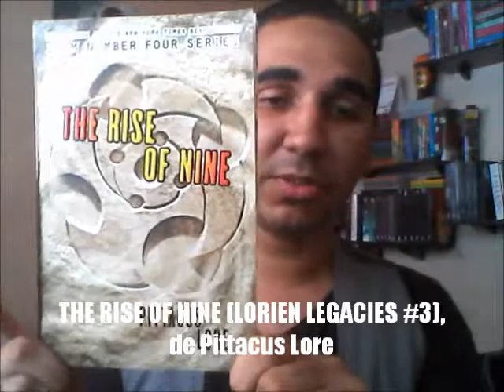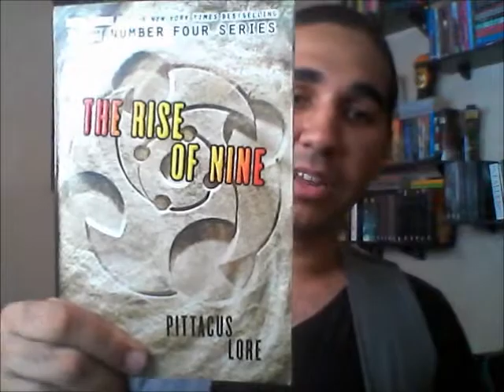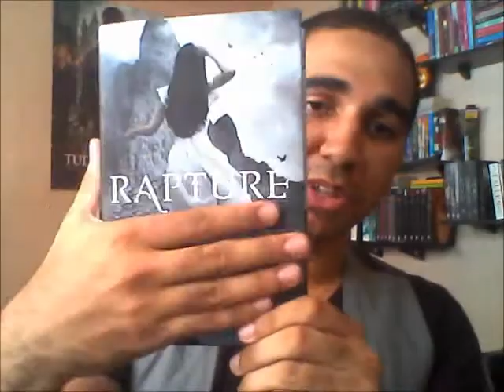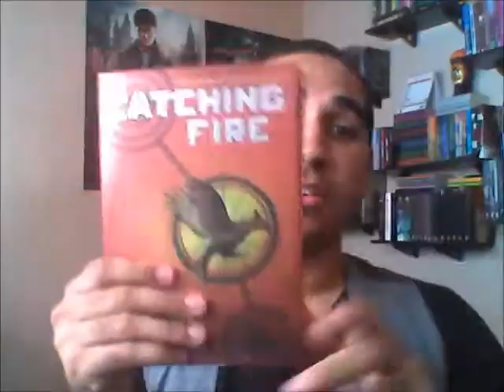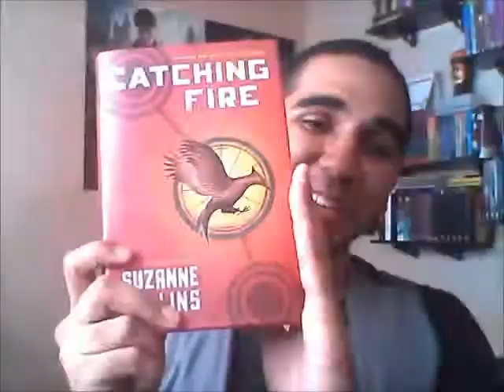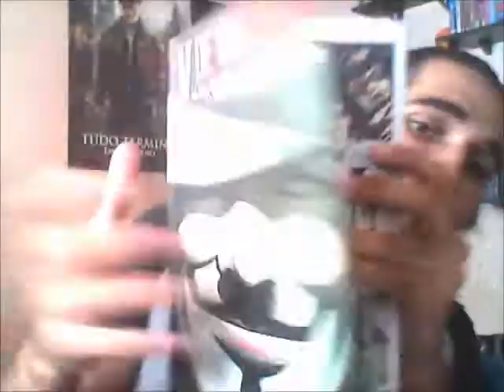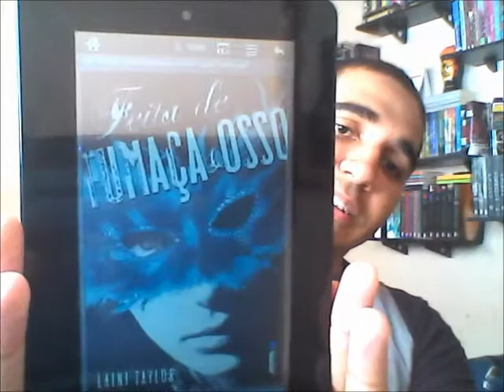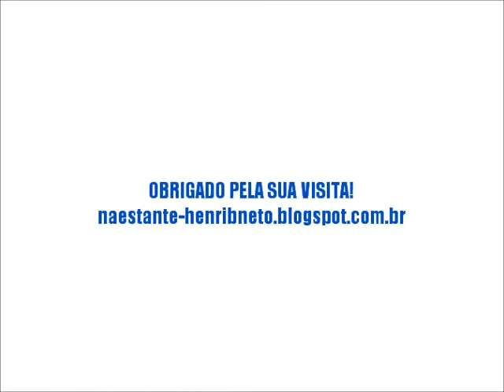35º Meu Carrinho [Na Minha Estante]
Video-post - inspirado no meme ''Na Minha Caixa de Correio'' do blog literário ''The Story Siren''.

O que chegou?
- The Rise of Nine
- Rapture
- Catching Fire
- V de Vingança
- Feita de Fumaça e Osso